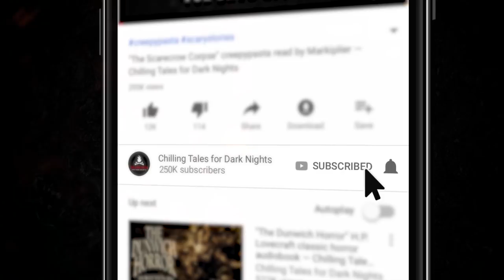"The Devil in the Badlands" Creepypasta 🎃 OTIS JIRY (Scary Horror Stories Audiobook)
At 13 years of age, a young man stood in the South Dakota Badlands and gazed upon the majesty of a night sky, a breathtaking sight corrupted by the appearance of a demonic force that resides within the darkest of places, and has its eyes firmly fixed... on him ✦ New 2020 Creepypasta Scary Story Reading

CREDITS
"The Devil in the Badlands"
Written by E.K. Kelly
Narrated by Otis Jiry
Audio produced by Craig Groshek